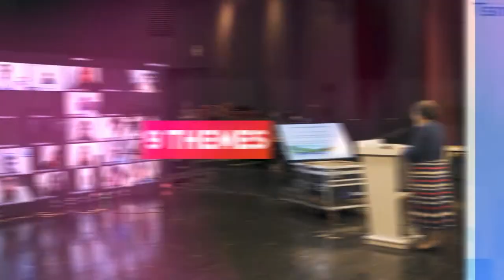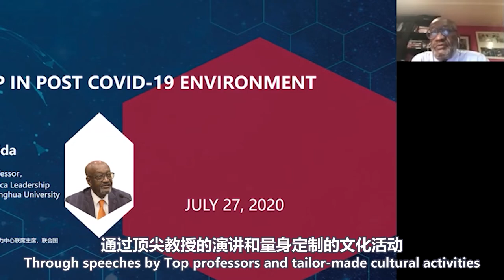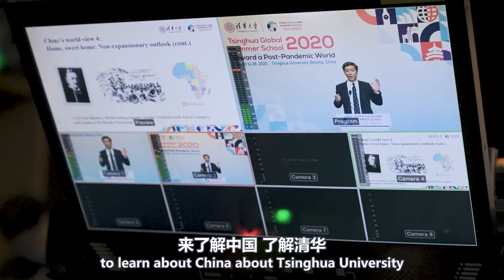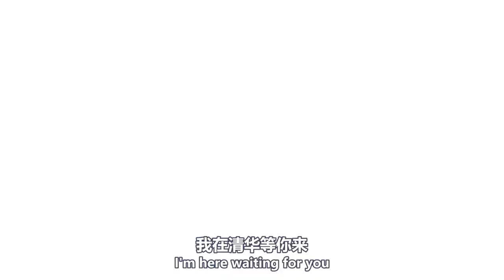Tsinghua Global Summer School 2020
Tsinghua University wrapped up its special online Global Summer School (GSS) 2020 on Tuesday. A short video of highlights that summed up GSS 2020 and showcased the students and the speakers was played during the closing ceremony.